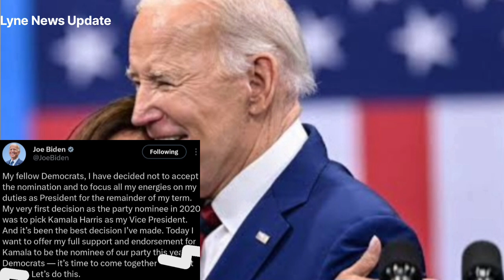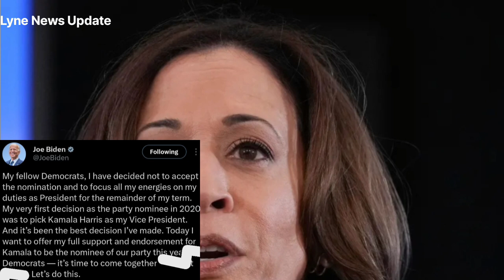Joe Biden Takes Himself Out Of The Presidential election Race Due To Health Issues😭💔...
Lyne kingori is a newsleading channel in  covering news that's happening in all fields which include:political news,business,humanitarian,human intrest,celebrity and Education news.

It provides for the legal,nonlicenced citation or incorporation of copyrighted material in another author's work under a four-factor balancing test.

THANKYOU ALL FOR WATCHING OUR VIDEOS.

My commentary is all Alleged.